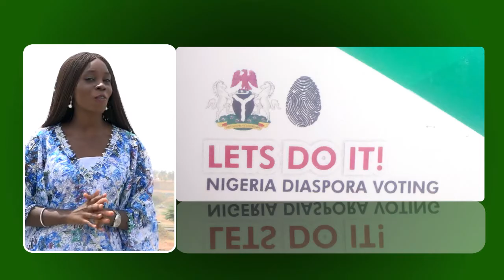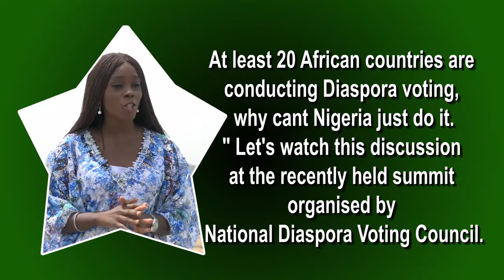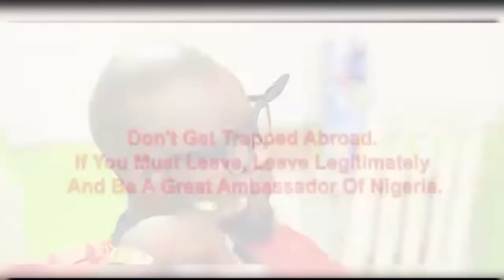The Diaspora Episode 12. 21-02-2020